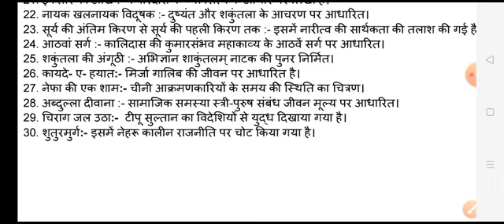PGT Hindi 2021 Natak Natakakar | प्रमुख नाटक पात्र व विषय-वस्तु | भाग - 2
प्रमुख नाटक
विषय वस्तु

पिछले वर्षों का मूल प्रश्नपत्र (सम्पूर्ण हल)

हमारे अन्य प्रैक्टिस सेट का लिंक नीचे दिया गया है।